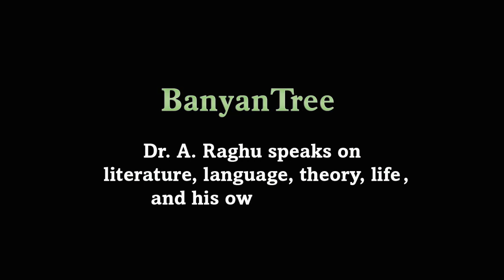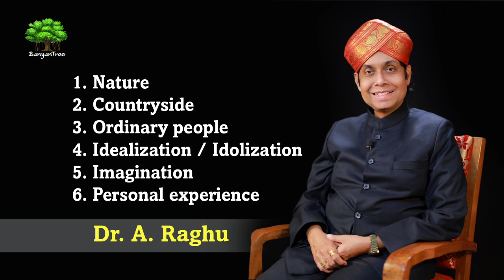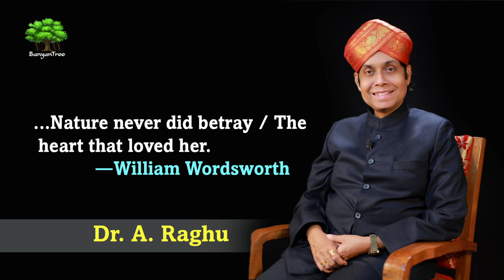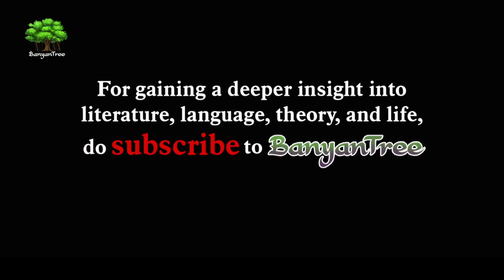Daffodils | William Wordsworth || Dr. A Raghu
Daffodils of William Wordsworth, more correctly know by its opening line, I wandered lonely as a cloud, is generally accepted as the best-loved poem of the English language. This iconic poem is here discussed in meticulous detail and profound depth by a teacher who has spent a lifetime teaching this gem of English literature. The video is extremely useful to both students and teachers.